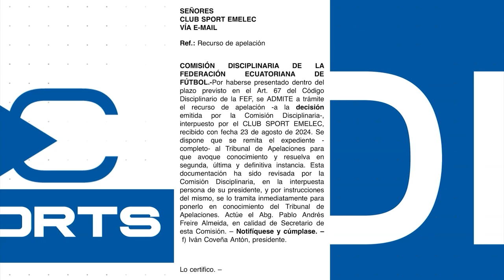CATOMEDIA SPORTS ⚽🏀🏐🏊🏼🚵🏼🏋🏽 - PROGRAMA COMPLETO - 03/09/2024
En el programa de hoy, analizamos lo que dejó la quinta fecha de la segunda etapa de la Liga Pro 🏆, con todos los detalles y resultados que marcaron la jornada. También te traemos las últimas novedades del Club Sport Emelec🔵 y la actualidad de la Selección Ecuatoriana de Fútbol 🟡🔵🔴. Además, repasamos las destacadas actuaciones de los deportistas ecuatorianos 🇪🇨 en los Juegos Paralímpicos París 2024 🇫🇷.